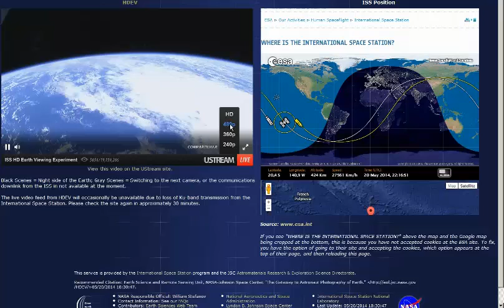The deception of the new HD cameras of the ISS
Friends, it was easy to prove that the transmission of the new ISS cameras are not fully "LIVE". Mythi told me that two ships passed today under the cameras of the ISS and the scenes were cut from public view. Capturing images of any spacecraft has systematically failed for one reason; the image transmissions are delayed by at least 120 seconds to allow the work of a very specific software, as explained by a contact who works for "them" in Europe.
The software used for tracking the image transmission is a "pixel tracker", it is programmed to accept the linear motion of pixels coming or going depending on which camera is in operation. When the sotware detects any movement of pixels that do not correspond to the movement of image flow he "cuts the frames" automatically and replaces the trimmed frames by duplicating frames detected prior to the event, maintaining the continuity of motion uniform and almost imperceptible. Should it be an event with a duration that exceeds the maximum number of frames for a simple "cut", it automatically puts the gray screen or freezes the image or switches to another camera that will be filming in the opposit direction. According to him, this includes lightnings as "events" a problem that could not be "solved" and that is the reason you can not observe hundreds of lightnings that happens every day in the clouds, even with the camera turned on at night-time route, no lightning is never detected let alone a spaceship ... This means that we can only see some movement of spaceships in our atmosphere coming and going if "they" turn off tracking software purposely. Maybe they do it when they decide to launch a false flag of a possible "alien invasion" to justify acts of exception. And analyzing well, what other reason they would have to install this high-resolution cameras after threatening to shut down broadcasting "live" from ISS weeks before? To the public, as always, it goes unnoticed, and the citizens also are very thankful to receive this kind of "visual alms" of those manipulators of information...